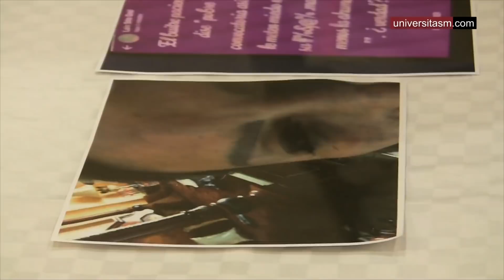Revienta la delegación de jubilados del SUEUM, contra su secretario general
Delegada Sindical de la Sección de Jubilados del SUEUM, pide la renunncia de Eduardo Tena

Ante los medios de comunicación en rueda de prensa, la también presidente de la caja de crédito del Sindicato Unico de Empleados de la Universidad Michoacana, Leticia Aguilera Villanueva, denunció haber sido golpeada por el secretario general del SUEUM, a la vez que aportó pruebas de las lesiones y la denuncia que presentara por ello.

En la casa del jubilado administrativo, la delegada sindical, exhibió ante los medios de comunicación una serie de documentos para sustentar sus palabras, acusó a la Rectoría de la UMSNH y al dirigente del SUEUM de contubernio, en perjuicio de los trabajadores sindicalizados adheridos al SUEUM.